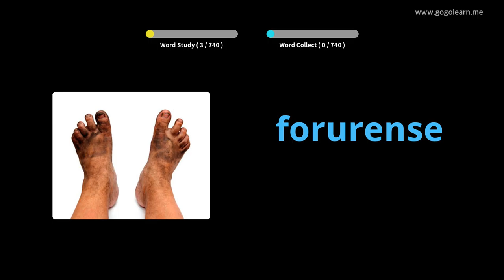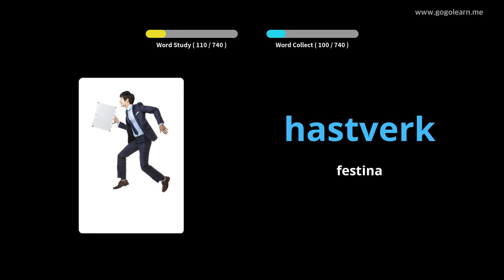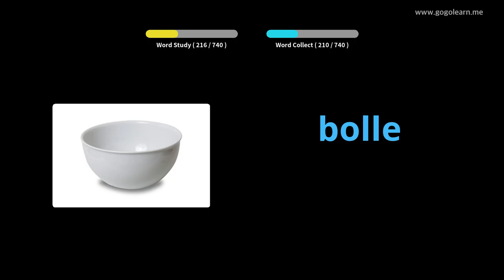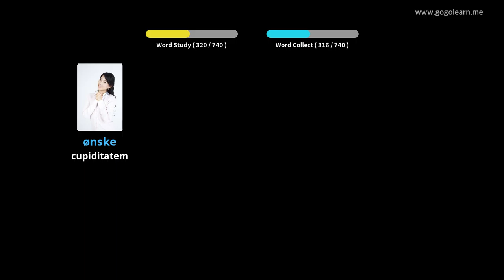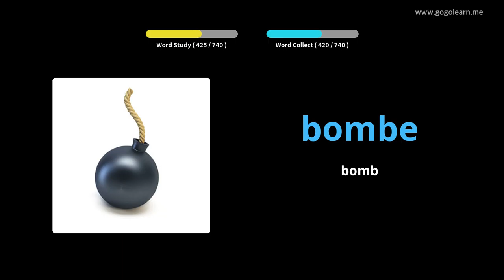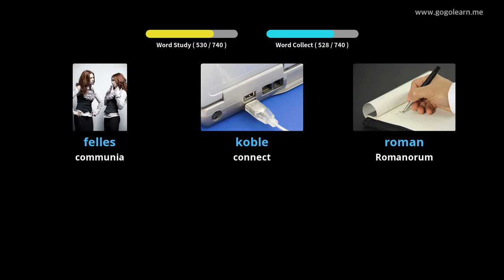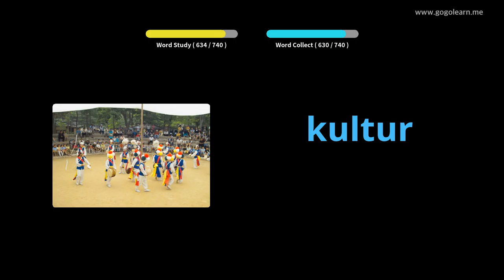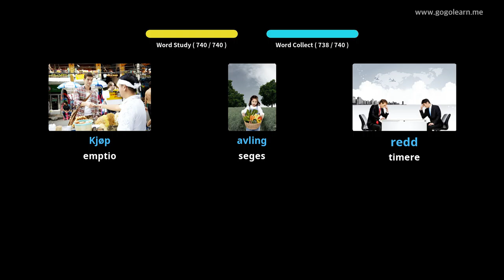Norwegian High School Latin | Golearn